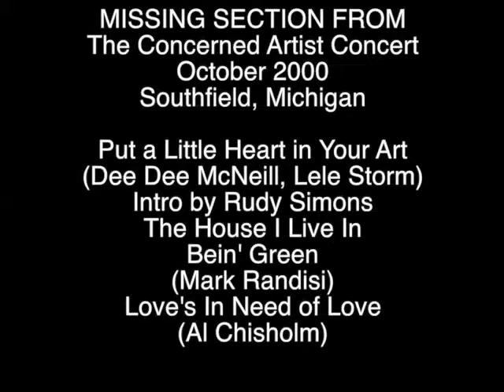Concerned Artist Concert October 2000 Missing Section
MISSING SECTION FROM
The Concerned Artist Concert
October 2000
Southfield, Michigan

Put a Little Heart in Your Art (Dee Dee McNeill, Lele Storm)
Intro by Rudy Simons
The House I Live In (Mark Randisi)

Bein' Green (Mark Randisi)
Comments by Michael Sarnacki

Love's In Need of Love (Al Chisholm)